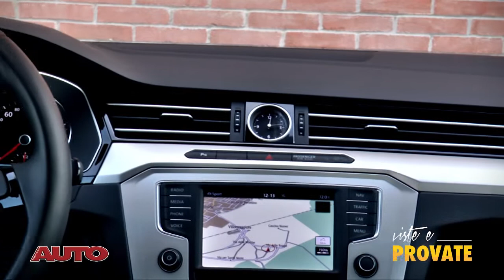Volkswagen Passat (2016) - Viste&Provate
Con Passat la casa di Wolfsburg ha raggiunto traguardi assoluti.
A 40 anni dalla prima versione sembra difficile rinnovare ed invece troviamo un radicale sviluppo di ciascun aspetto della vettura rispettando comunque la tradizione.